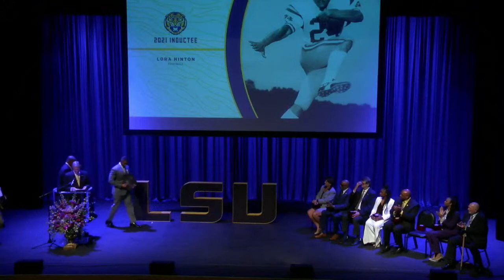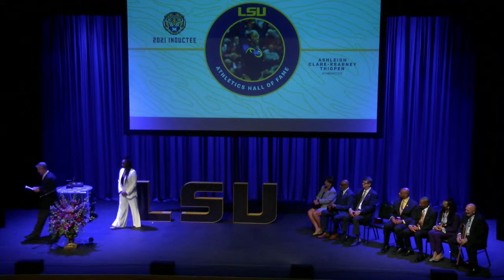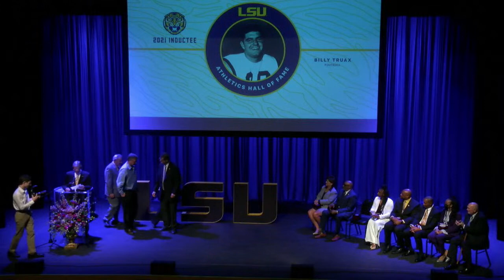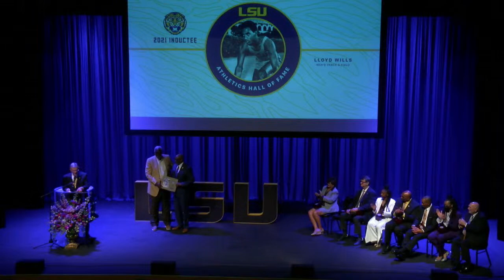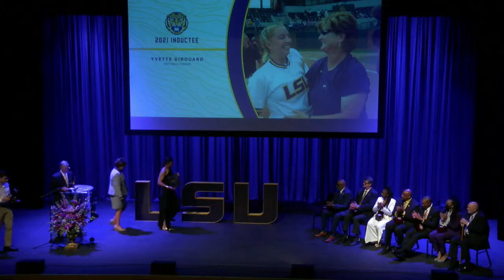2021 LSU Athletics Hall of fame Induction Ceremony